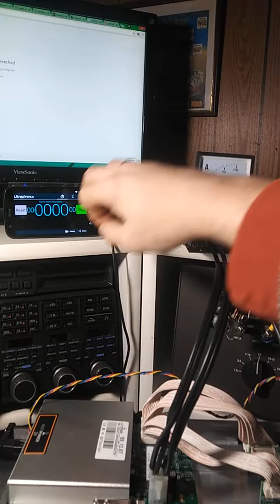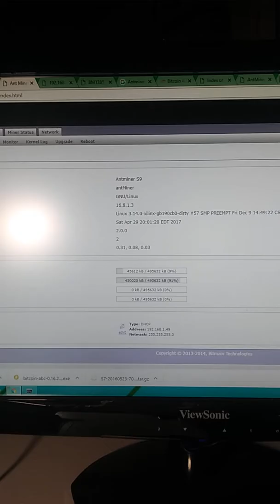Antminer S9 hashboard behavior(DEC2017 Version)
Demonstration showing the normal bootup of an S9 bitcoin hashboard. You can see the 12v amperage versus time.